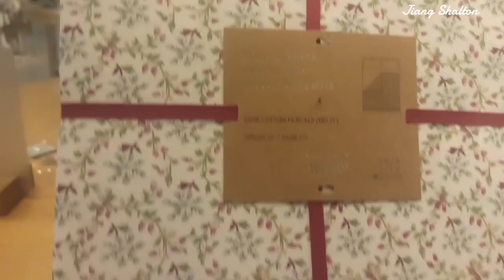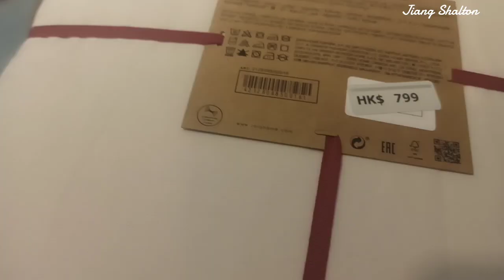ZARA HOME ~ New Collection W2022 | Elegant Comfort | Luxury Duvet Covers ~ Bedroom Collection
Dear Shoppers,

Here's the updates from Zara Home this third week of October 2022.Fall winter bedroom collections.

If your looking trendy but affordable duvet covers,blankets,quilts,bedspread,pillow case,pillows,cushions and cushion covers and many more.There are many new in store this winter season.So,come walkthrough with me.